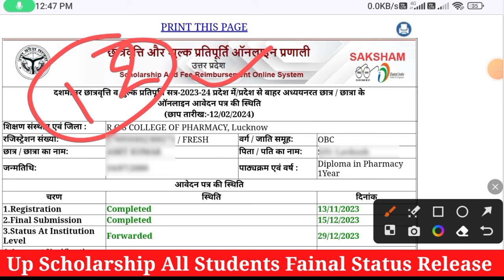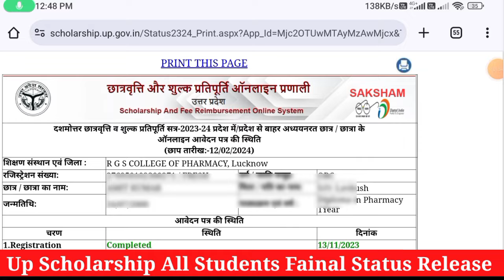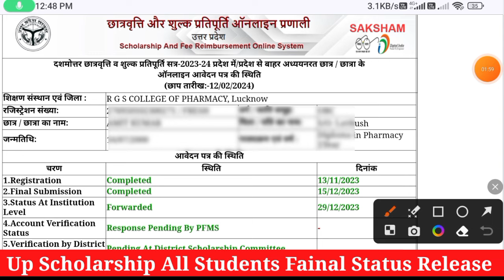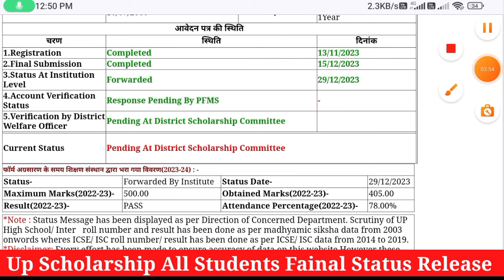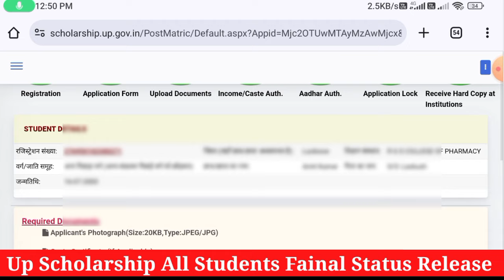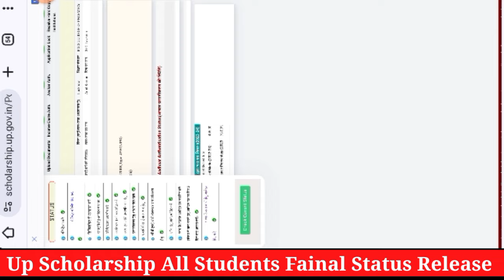Up Scholarship Marks Mismatch Problem | Up Scholarship Atedension Problem |Up Scholarship Correction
UP Scholarship Status Rejected 2023-24

      👇👇👇👇👇👇Your Quaris -👇👇👇👇👇👇

up scholarship status verify by institute
up scholarship verify by institute 2023-24
up scholarship pending at institute level 2023-24
up scholarship receive by institute 2023-24
up scholarship status verify by institute 2023-24
up scholarship correction date 2023-24
up scholarship correction date kab aayegi 2023-24
up scholarship
up scholarship online form fill up 2023-24
up scholarship renewal
up scholarship 2023-24 renewal
up scholarship online renewal 2023-24
up scholarship renewal status 2023-24
up scholarship online form last date 2023-24